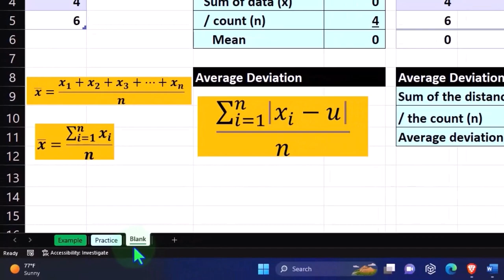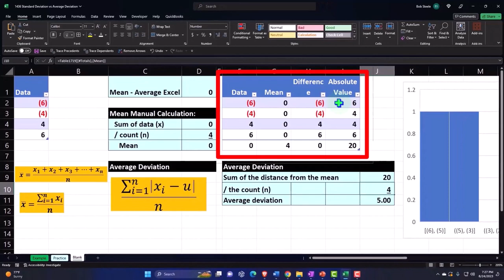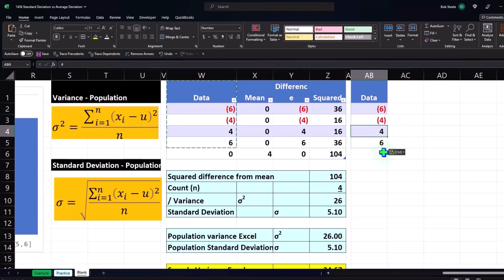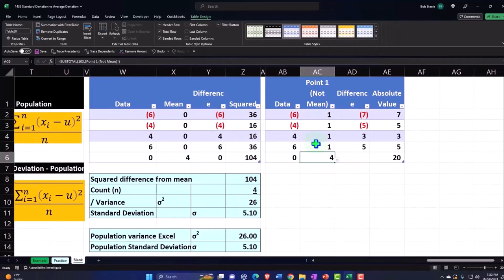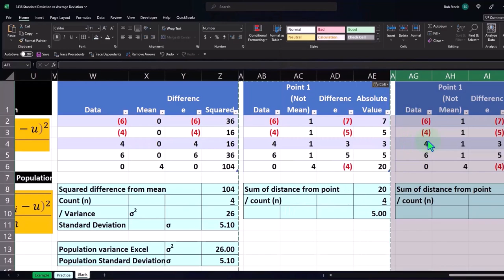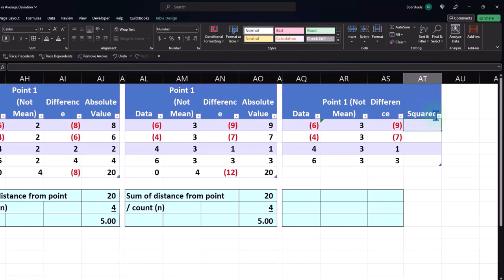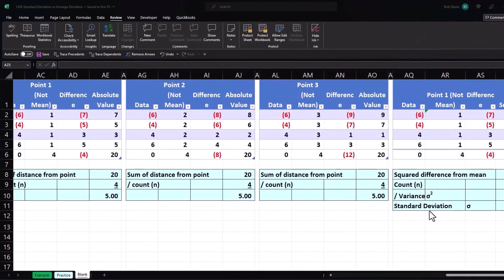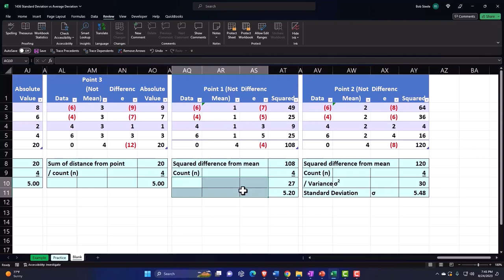Standard Deviation vs Average Deviation 1436 Statistics & Excel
Standard Deviation vs Average Deviation
Statistics & Excel
🔢💡 Descubre el poder de las estadísticas y Excel con este tutorial completo sobre la desviación estándar y la media! 🌟 Aprende a respirar vida en tus datos y sumérgete en el análisis estadístico con facilidad y confianza. 📊

Descripción:
Si eres nuevo en Excel o buscas consolidar tus habilidades, este video es para ti. Desde la construcción de un libro de trabajo desde cero hasta el dominio de la desviación estándar y la media, te llevamos de la mano en este viaje estadístico. No te preocupes si no tienes acceso previo a nuestro libro de trabajo; lo importante es el proceso y la práctica. 📘🚀

¿Cómo beneficiará a los espectadores?

Comprenderás el concepto de desviación estándar y cómo difiere de la desviación media. 🤔💥
Serás capaz de aplicar estos conceptos para analizar la dispersión de tus propios conjuntos de datos. 📈👩‍🔬
Aprenderás a formatear celdas y crear histogramas para una visualización de datos efectiva. 🎨📉
Te llevarás:

Conocimiento sólido sobre las herramientas de análisis de datos en Excel. 💼🖱️
Una base firme para tomar decisiones basadas en datos reales y concretos. 🧠⚖️
Consejos prácticos para aplicar estos métodos estadísticos en tu trabajo diario o estudios. 📚🔍
🛒 Echa un vistazo a nuestra línea de productos 'Trust Me, I'm an Accountant' para llevar tu amor por los números al próximo nivel. ¡Disponible ahora!

¿Listo para convertirte en un mago de los datos con Excel? ¡Empecemos! 🧙‍♂️✨